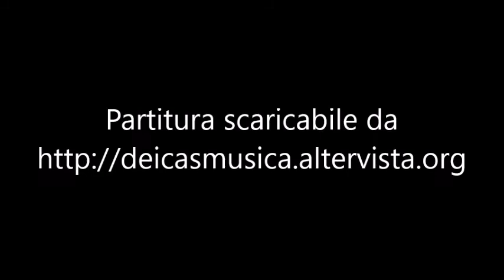Massimo Dei Cas - Toccata e fuga n. 52 in la min. per organo - Toccata and fugue n. 52 in A minor